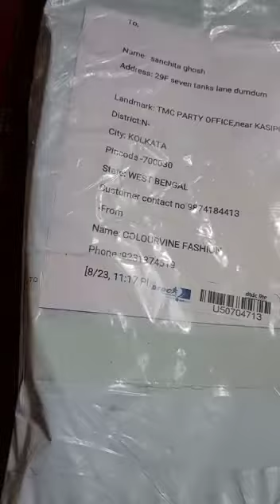pure katan benarasi review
Video from Nandita